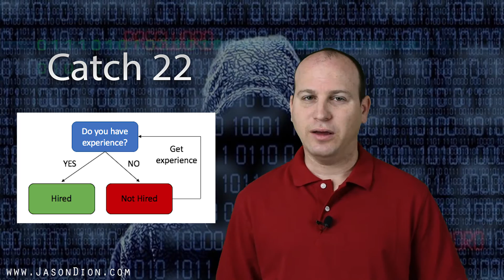How to land your first Cyber Security or IT job? (Cyber Security Minute)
This week we are going to tackle a tough question, “How can I get my first in cyber security or IT?” So, why is that a tough question, after all, it shouldn’t be that tough to land your first job, right? You go to school, you get some certifications or you get a degree, and you go and apply and get your first job. Well, it’s not quite that easy.

So, why isn’t it that easy? Because we get into the standard Catch 22…and that Catch 22 is this: You won’t hire me because I don’t have experience, but I can’t get experience because  you won’t hire me! So, we get into this endless cycle. How can we break this cycle? I’m going to give you 3 ways to break out of this endless game.

So, what did I end up doing? When I wanted to get into the IT field back in the late 1990s, I decided to go get a certification. I went and go the CompTIA A+, which focuses on  the operating, troubleshooting, and repair of both hardware and software. Once I got that certification, I though, “Hey, I got my certification, I am going to set the world on fire; I’m gunna get a job today!”

I applied at half a dozen companies, and no one wanted to hire me because on paper I had no experience, all I had was the certification… and that was a problem for me. I had been a hobbyist for years, but I had nothing on paper to support the fact that I knew what I was doing, except for the certification.

I eventually found one company that was willing to hire me, but they wanted to pay me minimum wage. They wanted to start me out really low and get a good deal on my labor.  They were taking a huge risk on me by taking someone who was unproven in the marketplace.

Now, instead of accepting their offer, I ended up instead starting my own business. This was the late 90s, everyone was starting to get computers in their homes, but most people didn’t understand how to fix them or even operate them. I went and put an ad in the newspaper and started Jason’s Tech Consulting.

When small businesses or home owners had an issue with their computer, they could call me and for $50-$60 per hour, I would run out there and go fix their problems or train them on how to solve their issues. That worked really well, and I did that for a couple of years.

So, that is the first way to break out of this cycle, you can go off and start your own company. If you are going to be in the IT tech support realm, there are plenty of small businesses and home owners who need help solving their IT problems, and this can be a great way to begin building your experience level.

Another method is volunteering. This may sound kind of weird, why would I want to go and work for free? Well, sometimes you work for free just to build up your experience level. Let me give you my personal example of this. When I wanted to shift over into teaching, I had the same problem of no previous experience. I had lots of experience in the IT and cyber security world, but I had no documented teaching experience. So, I started doing it on a volunteer basis with after school clubs at the high school and community groups where I taught IT and cyber security classes. After doing this for about 6 months, the local community college was then willing to take a chance on me by hiring me as a paid adjunct professor. This occurred because I was no longer an unknown, I was a proven commodity.

Sometimes you have to look for opportunities like that, where you can work for 3 months or 6 months as an intern or volunteer to get something on your resume for you to move forward with.

The third method is to take a position that is “below” yourself. What do I mean by that? Well, remember, after I got my certification, 6 companies said that they wouldn’t hire me. But, I did have one company that said they would, but they only wanted to pay me minimum wage. This was well below the market rate for my skill set. Again, they were taking a risk because I was unproven.

I could have gone there and worked for 3 months or 6 months, built my resume up a little bit, then applied for better positions in the marketplace.

So, in summary, how do you break out of this Catch 22? Well, you have got to get experience. How do you get experience? You have got to get creative. You can start your own side business, you can volunteer, or your can work for a company at a lower rate or position to get yourself into the field.

for cyber security information, certification exam prep courses, and more.